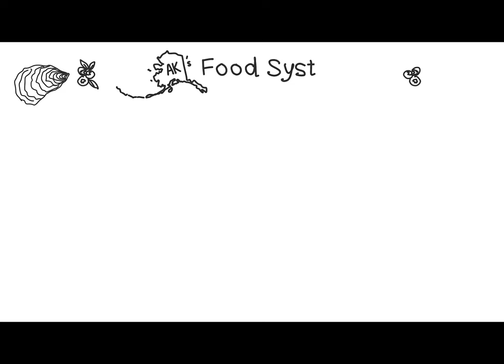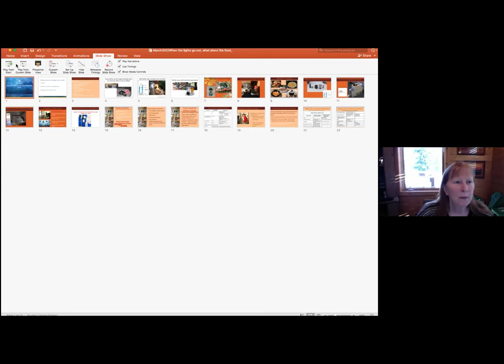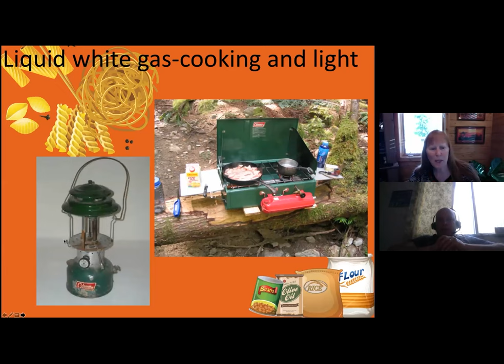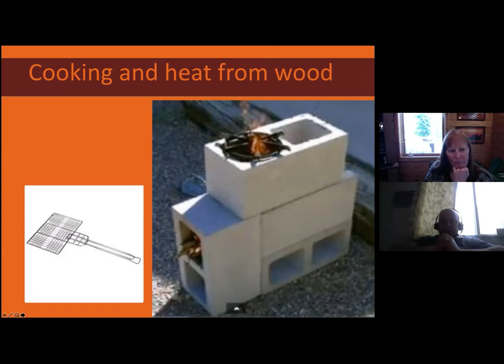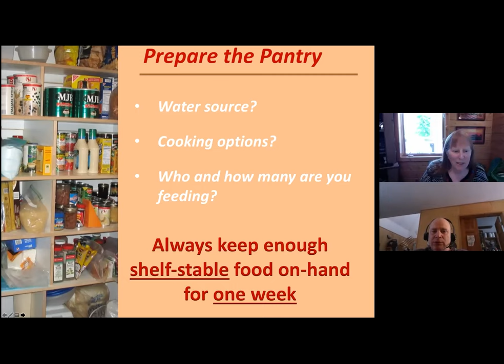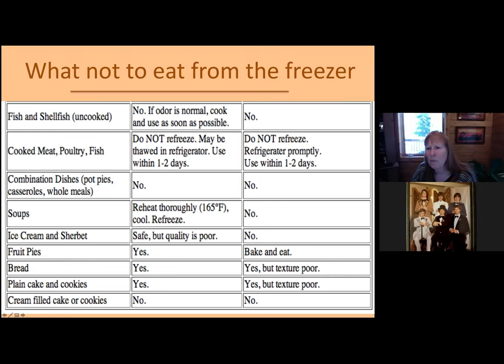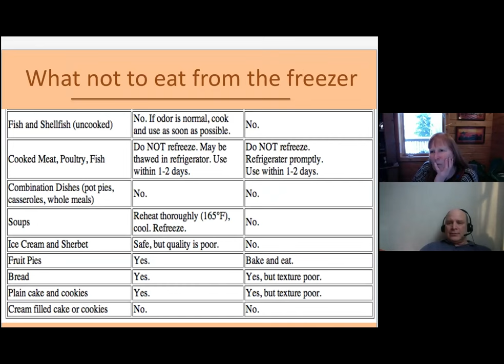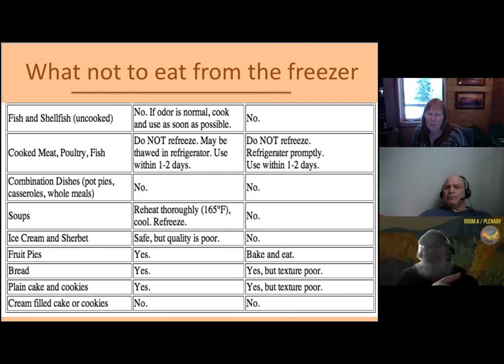2022 AFPC Conference: Session 4:A - Protecting Our Foods; When the Lights Go Out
Protecting Our Foods and Food Security—the Need for Chemicals Policy as Well As Healthy Growing - "Access to safe, non-toxic food that supports a healthy life is an essential piece of a food system and a cornerstone of how to measure food security. Yet, Alaska’s food system has and continues to be contaminated by chemicals known to harm human health, as well as the health of plants and animals and entire ecosystems. The chemical contaminants are as varied as the mechanisms that transport them into Alaska (e.g. industrial chemicals such as PCBs, PFAS, and flame retardants; combustion products such as dioxins and furans; and pesticides such as DDT, chlorpyrifos etc.). Alaska’s geography, climate, history and cultures all play a role in our current state of contamination and trajectory for future risk, however many of the chemicals contaminating our food originate beyond our states' borders, highlighting a need for chemical policies that span from local to international with a priority of limiting the production and release of these chemicals at their source, and by doing so, protecting Alaskan's access to and ability to grow, harvest, and purchase healthy, toxic free food.

An active example of this are Alaska House Bill 121 and Senate Bill 171, scheduled for hearings during the current legislative session. These bills would create enforceable drinking water standards for PFAS, which has been found to contaminate dozens of Alaskan community’s water supplies. Contact your state legislators directly and reach out to ACAT for resources and support.

In addition to policy work, Alaska Community Action on Toxics runs an organic gardening program called Yarducopia. The program and its many volunteers work directly with residents to teach healthy gardening methods and support community gardening in yards, schools, churches, and more. Reach out if you’d like to volunteer, have a project idea, or garden space available.  "

When the Lights Go Out, What About the Food? - With extreme weather events, power outages even on the road system are unpredictable in duration and coverage.  Typically in the winter thee may be concern of how safe are the water pipes- and, what about the food in the refrigerator?  How long do certain foods last before one should be concerned of spoilage?  These topics will be looked at with tables of information which will provide interaction time with the audience. This is a successful class generally taught in public community classes!